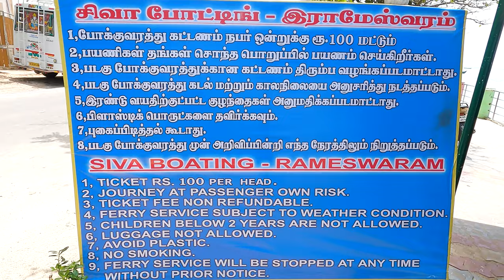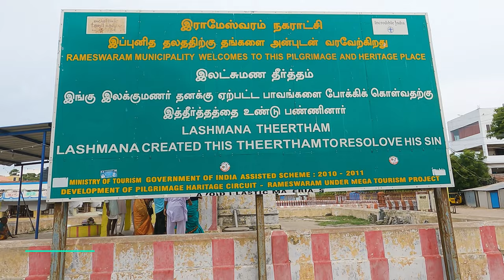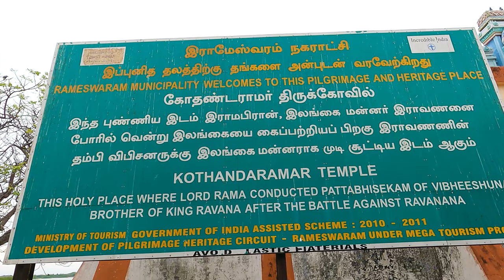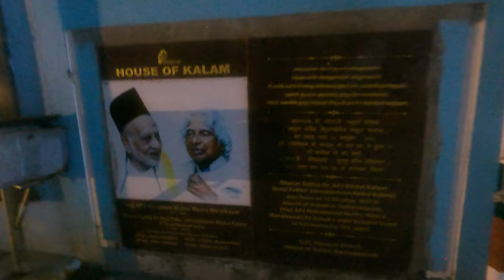Rameswaram | Top places to visit in Rameswaram | Dhanuskodi | Ram Setu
Hi Friends, in this video we will see Top places to visit in Rameswaram.

Rameshwaram Temple is renowned for being a part of one of the twelve Jyotirlingas (lingam of light) of Lord Shiva in India. The temple is also famous for the fact that it's the southernmost 'jyotirlinga' of India which makes it one of the top religious places in India.

List of Top Places & Attractions to Visit in Rameshwaram, Tamil Nadu

1. Sri Ramanathaswamy Temple
This is one of the very few temples in the history of India which is built in the Dravidian style architecture. Sri Ramanathaswamy Temple is famous for its collection of Lingas, which were made up of sand, salt, stone and other elements. According to stories, there were around 112 ponds here out of which only 12 are left. This popular tourist attraction in Rameshwaram with the second largest pillared corridor in the world is one of the must visit tourist places in Rameshwaram.

Worship Timings: 5 am to 1 pm & 3 pm to 9 pm

2. Kothandaramaswamy Temple
Situated in Dhanushkodi, Kothandaramaswamy temple is lined along the shallow beaches, historical ruminants, and vast horizons of the azure sea. One of the best tourist spots in Rameshwaram, this is a ruin of the temple described in Ramayana. This temple holding the deities of Rama, Lakshman, Sita & Hanuman is believed to be the residing spot of Vibhishana, the younger brother of Ravana.

Temple Timings: 6:30 am to 10:30 am & 5:30 pm to 8:30 pm

3. The five faced Hanuman Temple
Situated just 2 km from Rameshwaram Temple, this temple is famous for the five manifestations of Lord Hanuman and is listed among the most prestigious places to see in Rameshwaram. This famous idol is carved out of a large Senthooram Stone which was considered very precious in ancient times. The Hanuman Temple is said to house stones used to build the Rama Setu, the bridge built by Hanuman’s army of monkeys in order to rescue Goddess Sita from Lanka.

4. Agni Theertham
One of the 64 sacred baths in India, Agni Theertham is always on the top of the list when talking about the best places to visit in Rameshwaram. It is believed that bathing in this sea will rid one of his/her sins and make them pure. Holistic rituals such as those for the dead ancestors are performed on the shores of this pristine beach. Pilgrims wishing to take a sacred bath are first supposed to take a dip here and then proceed for the bath inside the
Rameshwaram Temple.

5. Ariyaman Beach
The Ariyaman Beach, or the Kushi Beach, has an astounding width and length of about 150 m and 2 km respectively. Characterised by gentle waves and utmost cleanliness, this beach is perfect for a picnic with friends or family, which is why it is listed among the significant places to visit near Rameshwaram.

Distance from Rameshwaram: 27 km

6. Dhanuskodi Beach
Dhanuskodi lies in the southern tip of Rameshwaram and is bordered by the Bay of Bengal on one side and the Indian Ocean on the other, merging at the very tip of the beach, such that one can tell apart the high tides of the former from the low tides of the latter. The beach town was heavily populated prior to the devastation caused by storm of 1964. But now, with a population of merely 500 fishermen and their families, the town has been declared a ‘Ghost Town’ by the government, and is among the prominent places to visit in Rameshwaram.

Best Time to Visit: October to January